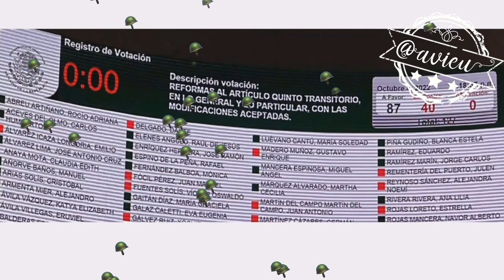Agradeció a los Senadores x aprobar su capricho de que las FFAA se encarguen de la seguridad pública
Le agradeció a los Senadores por aprobar su capricho de que las Fuerzas Armadas, se encarguen de la seguridad pública, dice que sólo le faltaban 3 votos 🦆, y confía que se seguirá avanzando en conseguir la paz con el ejército 🦆🪖